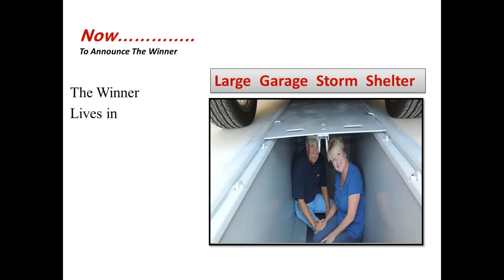October Smart Shelters Storm Shelters Winner 2012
Smart Shelters Inc builds and installs storm shelters in it's Oklahoma City, OK manufacturing facility.  We also have independent distributors located in Alabama, Arkansas, Florida, Illinois, Indiana, Kentucky, Louisiana, Mississippi, Missouri, North Carolina, Tennessee, and Texas.  All storm shelters come with a battery operated fan/light combo and a lifetime transferable warranty.